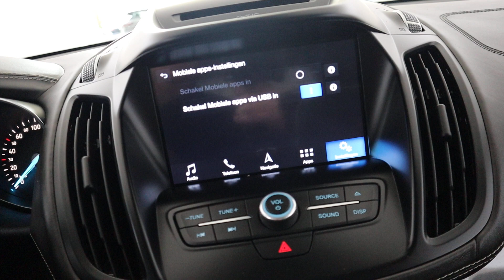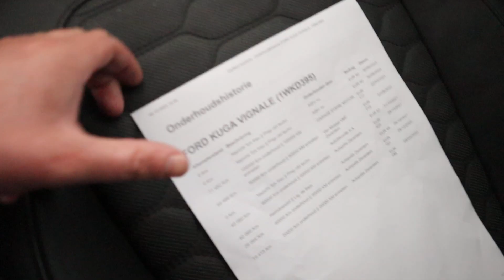Ford Kuga 1.5 EcoBoost Vignale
Leer, Stoelverwarming, Automaat, Camera